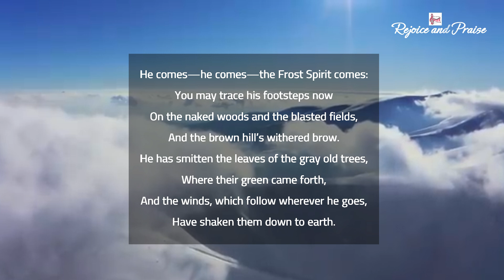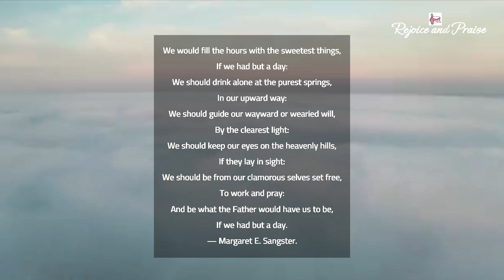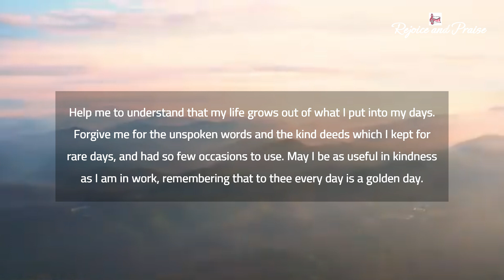Prayer@rejoiceandpraise || Morning Prayer 344